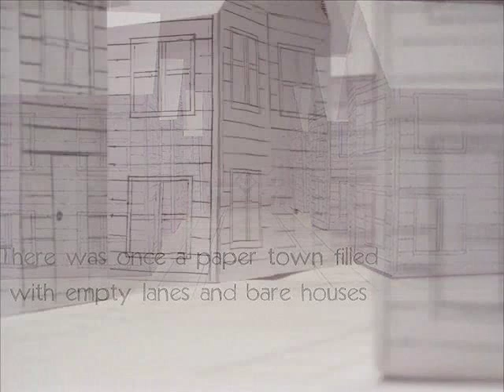Lauren O'Connell ft. Julia Nune - The Same Things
"We're all so connected, I desperately wish we knew it."
-Anonymous, Postsecret

If either musician has a problem with the video, I will immediately take it down, again.
If you're interested in the video, I made a blog with unused pictures and other content. Fun stuff, leave a comment: